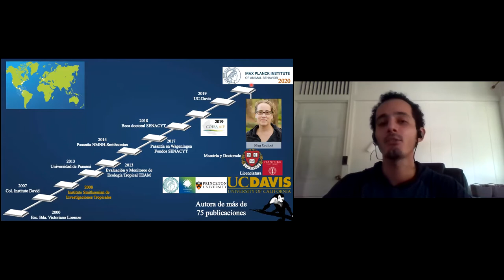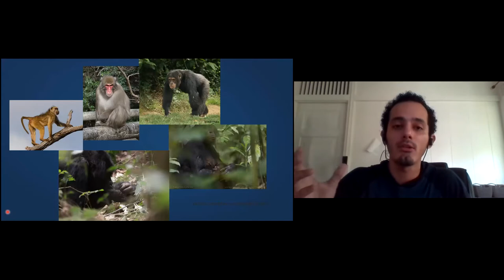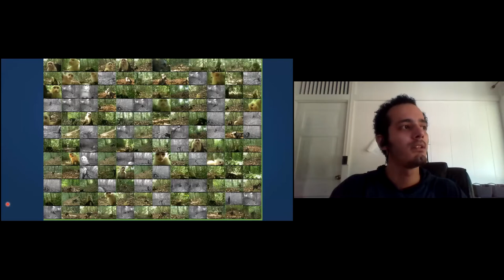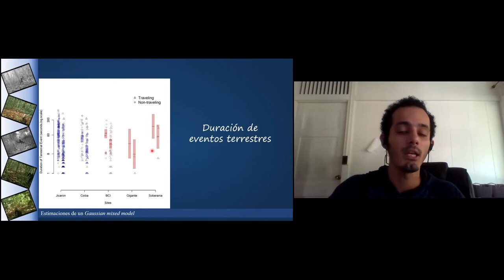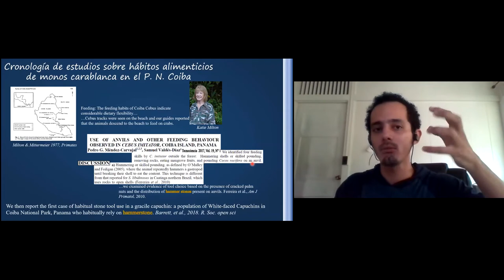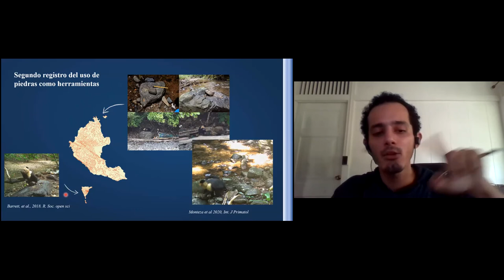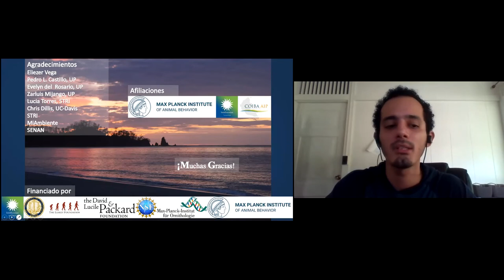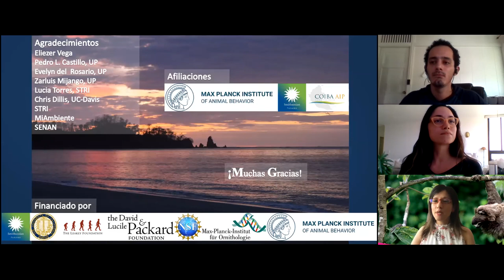Zoom Seminar Series Claudio Monteza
Consecuencias del confinamiento en los Monos Carablanca del Parque Nacional Coiba